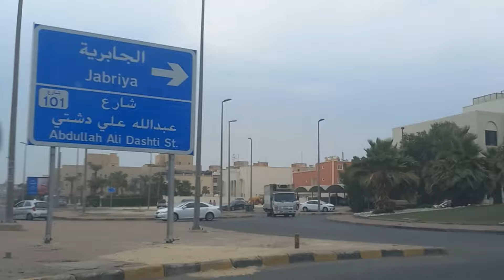விரலில் அடிப்பட்டவனின் கையையே காணவில்லையே ⁉️ 😱